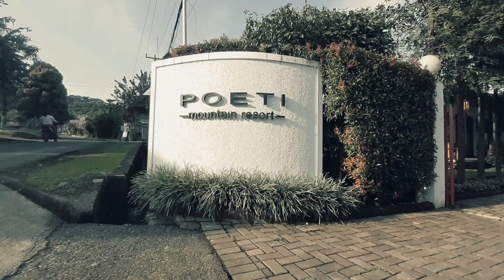Cinematic | Samsung Galaxy M31 | Poeti Resort Bogor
Film by Kang Asep

Share your thoughts and opinions about this video in the comments section
and let me know what I should improve too in future videos.

 The equipment I use in this video

 The software I use in this video
 KINEMASTER